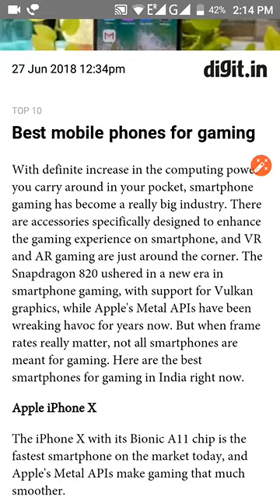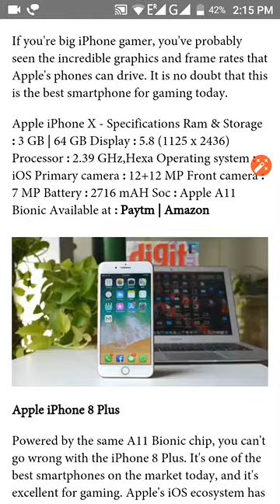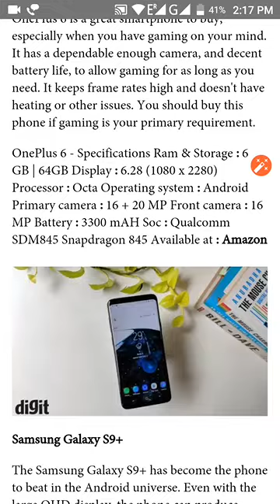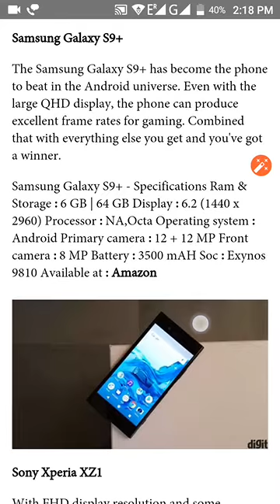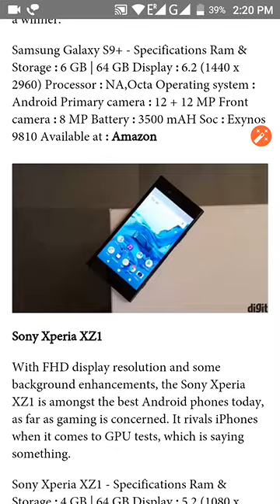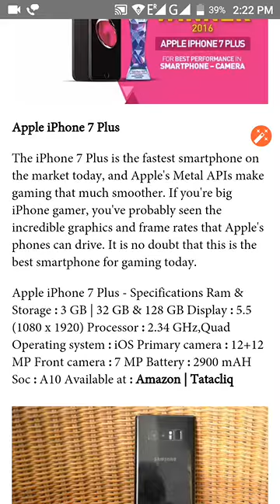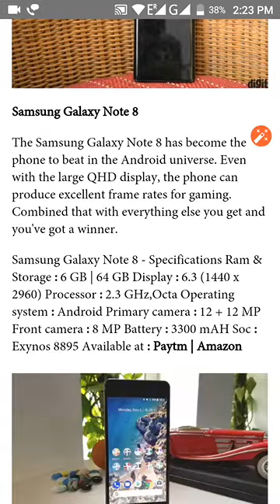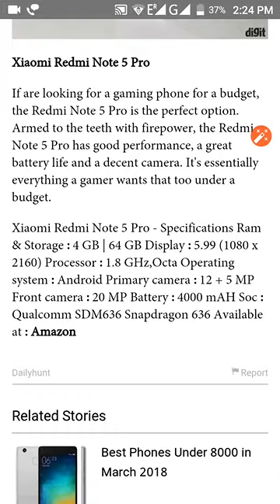Best_mobile_phones_for_gaming Today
Knowledge from Digit.in visit it